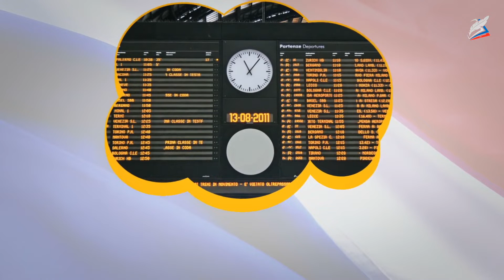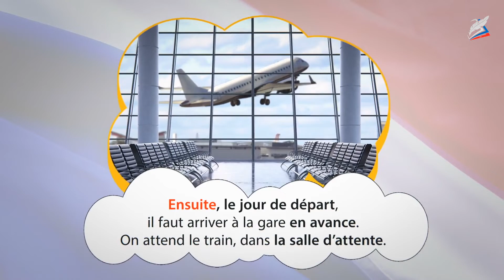Способы путешествий (самолёт, поезд, теплоход). Французский язык 7 класс.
- Урок 3. Способы путешествий (самолёт, поезд, теплоход)

Конспект
Pour voyager vous aurez besoin de quelques mots et expressions utiles.
Tâchez de comprendre et apprenez les mots nouveaux.
EN TRAIN
prendre le train, la gare,
consulter les horaires des trains,
acheter des billets,
le guichet,
réserver des places sur Internet,
le jour de départ,
arriver en avance,
la salle d’attente,
le quai,
monter dans le train.
EN AVION
l’aéroport,
enregistrer les bagages,
passer le contrôle de passeports,
une annonce, l’embarquement,
monter à bord de l’avion,
décoller
Maintenant, on observe l’emploi de ces mots et expressions dans le textesuivant.
On prend le train à la gare mais d’abord on consulte les horaires des trains.
Puis, on achète des billets. On peut réserver des places sur Internet ou on va à la gare et on prend son billet de train au guichet.
Ensuite, le jour de départ, il faut arriver à la gare en avance. On attend le train, dans la salle d’attente.
Enfin, on va sur le quai et on monte dans le train.
Vous avez remarqué que dans le texte on utilise les mots tels que: d’abord, puis, ensuite, enfin.
Ce sont des mots de liaison. Ils servent à organiser la parole.
Et voilà, vous êtes prêt à parcourir le monde et à découvrir de nouveaux pays. BON VOYAGE!